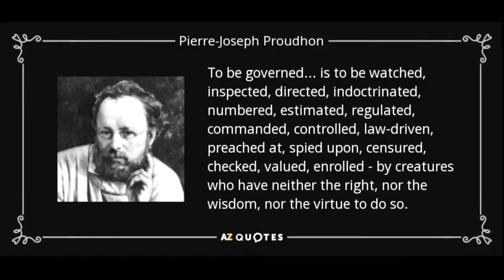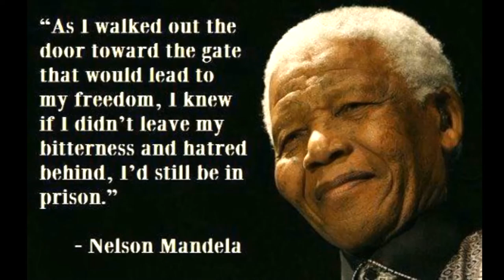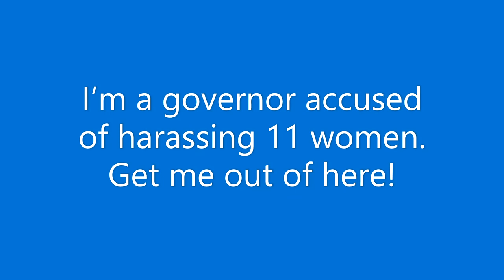Liberation beats rights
Why you can’t legislate freedom, why I think "human rights" distract from the goal of liberation, and why I am not a humanist.

Abigail Thorn put out a video right after I finished filming this one with a lot to say on liberation that complements what I say here, so you might like that too.